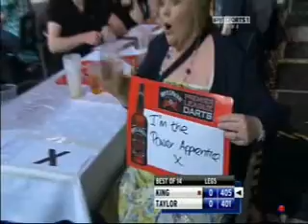Premier League 2010 Week 12 King vs. Taylor 1/4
The 2010 Whyte & Mackay Premier League Darts rolls into Scotland for the second time this season, as the AECC in Aberdeen is host of Week 12 of the 14 week series. With Phil taylor already certain top spot and a place in the Play-Offs, the pressure is on the rest, with as low as seventh still in with a chance of making the Wembley Arena Finals.

Line-Up (All Best of 14 Legs)
Ronnie Baxter vs. James Wade
Mervyn King vs. Phil Taylor
Raymond van Barneveld vs. Terry Jenkins
Simon Whitlock vs. Adrian Lewis